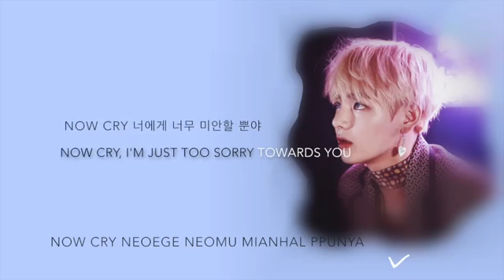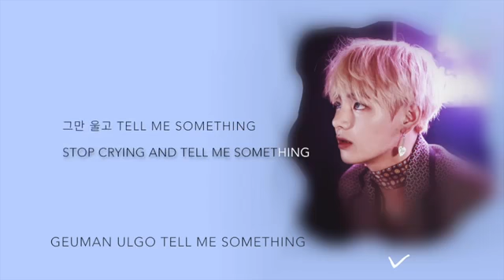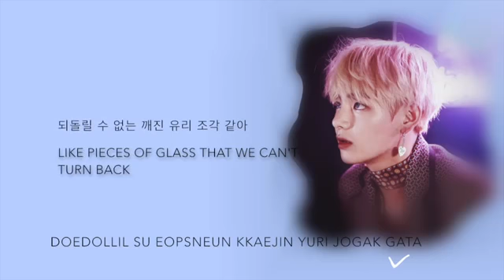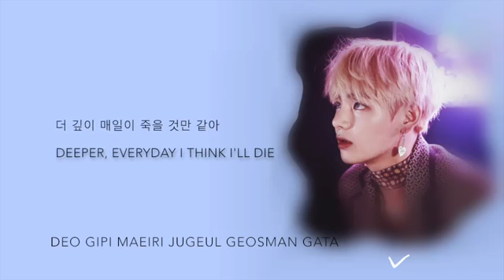Bts *V* (Stigma) Arabic sub